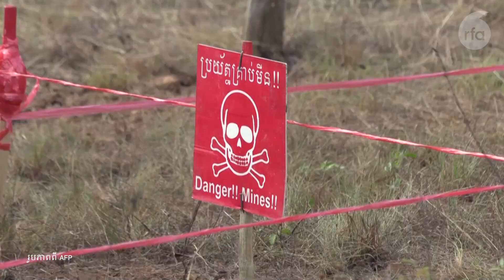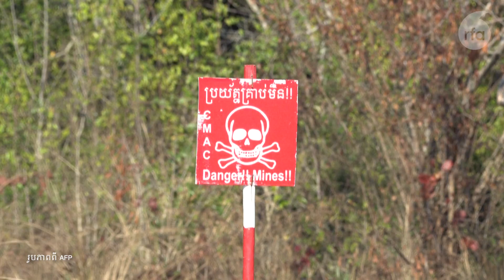អ្នក​ដោះ​មីន​អ៊ុយក្រែន​១៥នាក់​ បញ្ចប់​វគ្គ​បណ្តុះ​បណ្តាល​ដោះ​មីន​នៅ​កម្ពុជា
ក្រុម​មន្ត្រី​ជំនាញ​ដោះ​មីន​អ៊ុយក្រែន​ចំនួន១៥​នាក់​​បាន​មក​សិក្សា​និង​ហ្វឹកហាត់​ការ​បោស​សំអាត​មីន​ពី​​​កម្ពុជា​កាល​ពី​សប្តាហ៍​កន្លង​ទៅ។​ ​ពួកគេ​នឹង​យក​ជំនាញ​ដែល​ហ្វឹកហាត់​រយៈពេល​មួយ​សប្តាហ៍​នៅ​កម្ពុជា​ ​ដើម្បី​បោស​សំអាត​មីន​និង​សំណល់​ពី​សង្គ្រាម​ដើម្បី​សេច​ក្តី​សុខ សុវត្ថិភាព​របស់​ពល​រដ្ឋ​ខ្លួន។​
​លោក​ ​នៅ វណ្ណារិន​ ​រាយការណ៍​ព័ត៌មាន​នេះ។

វិទ្យុអាស៊ីសេរី​ផ្សាយតាម​រលក​ធាតុ​អាកាស​ខ្លី​ (SW)៖
៚ ពេល​ព្រឹក ០៥:៣០ ដល់ម៉ោង ០៦:៣០

៚ ពេលយប់ ០៧:៣០ ដល់ម៉ោង ០៨:៣០